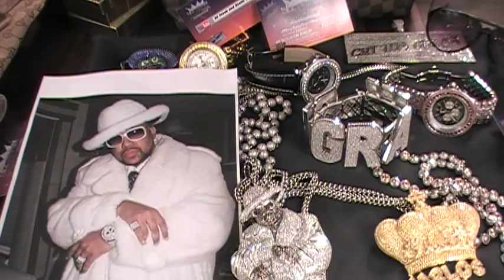Bentley With Red Stone Roly Band. YourExclusiveDrip.com